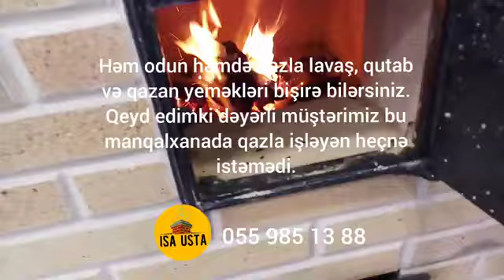manqal,manqal tikintisi,qapalı məkanda